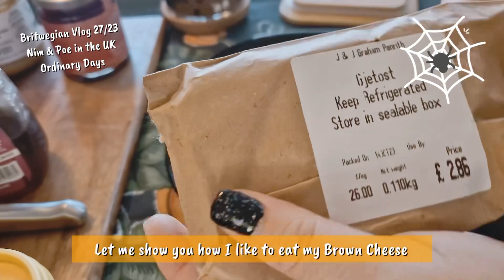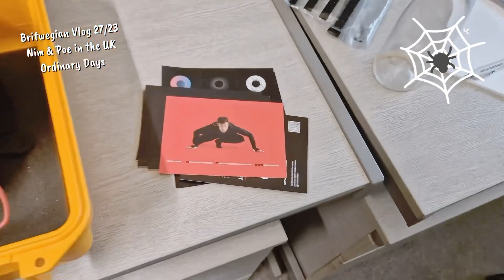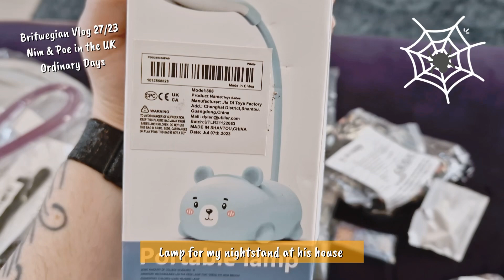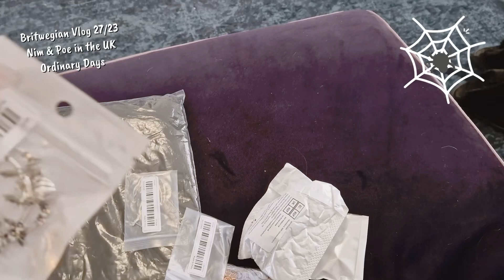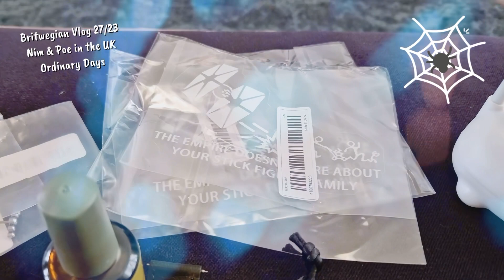Britwegian Vlog 28-23 | Spooktober | H&M | Body Shop | Temu | HAUL | Poe | Ordinary Days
The Britwegian Diaries.
Norwegian living alone in Britain with her Cat.
Gen-X
Crotchety Peculiar.
Positively Chonk.
Slightly unapologetically obsessed with Japan.
Simple Home Cooking.
Everyday life. No talking, no kids.
Realistic, calming.
Cooking, crafting, cleaning, insta pot, cricut maker, cat, organising, LGBTQ+, UK, Carlisle, Cumbria, Cat, BBW, Plus size, Bodypositive, ASMR
Gousto Friend Code: NIMUE42416964